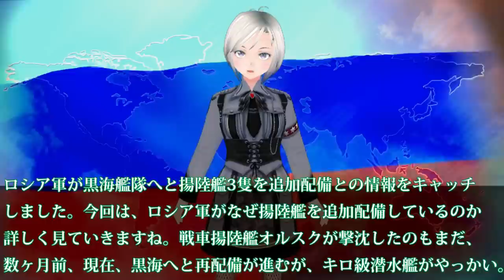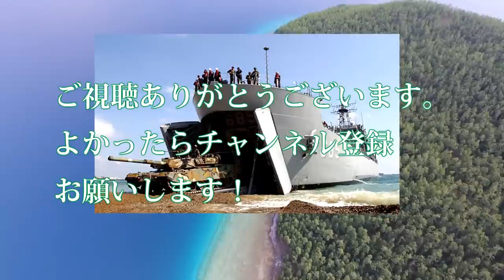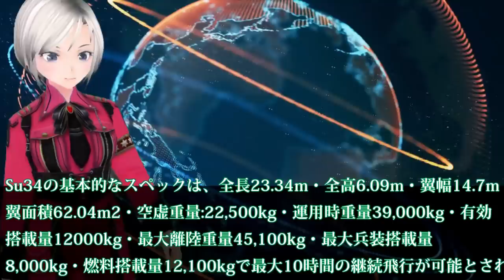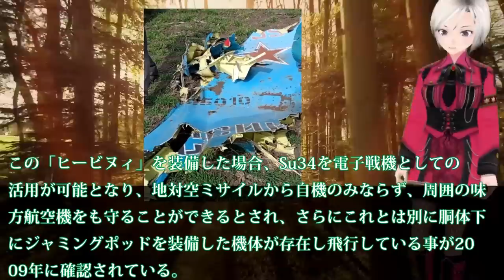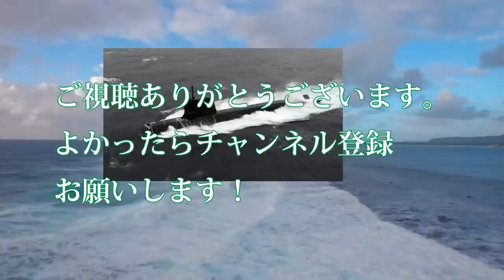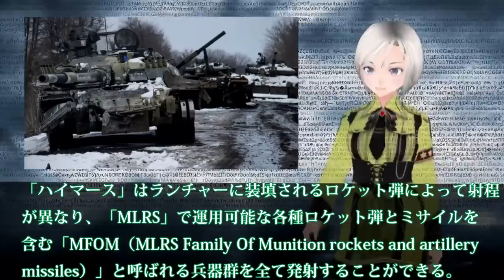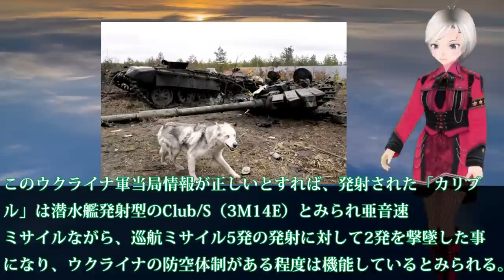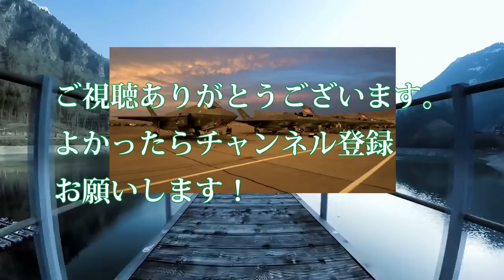【総集編】ベスト9 露黒海封鎖へ大型揚陸艦3隻配備！露軍大型揚陸艦1隻ミサイル攻撃で撃沈？黒海での露秘策キロ級潜水艦に・・・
関連動画
ウクライナ軍がロシア黒海艦隊の大型戦車揚陸艦を撃沈！ロシア軍は重要な補給拠点を失いました
2017年に就役したばかり…黒海艦隊の最新鋭フリゲート艦「アドミラル・マカロフ」が撃沈か！？
ロシアは沈没したモスクワを引き揚げるために艦齢100年を超える帝政ロシア時代の船コムーナを向わせました

引用・転載「出典：海上自衛隊ホームページ」
引用・転載「出典：航空自衛隊ホームページ」
引用・転載「出典：陸上自衛隊ホームページ」

【解説】ロシア黒海艦隊の旗艦が沈没　一方、日本海ではミサイル演習　戦況への影響や演習の狙いについて専門家に聞く
2022/5/7 　ロシア黒海艦隊、解散寸前か。ウクライナ軍 最高司令官「反転攻勢」を正式表明。ハルキウ奪還へ。ウクライナ東部情勢でロシア軍後退局面か。
ロシア黒海艦隊旗艦巡洋艦モスクワも撃沈！？陸上自衛隊元陸将、渡部悦和さんに聞く最新ウクライナ戦況！！ロシア軍が再構築後も更なる大打撃を被る理由はこれだ！｜上念司チャンネル ニュースの虎側
ロシア国防省 黒海艦隊旗艦の沈没を認める　原因をめぐっては…（2022年4月15日）
ドローンTB2　ミサイルで　2隻の厳ついロシア 黒海艦隊　小型高速急襲艇　大爆発！